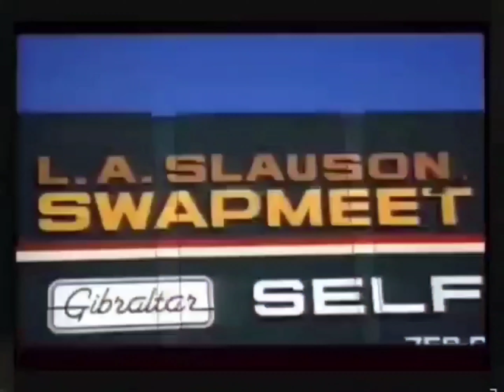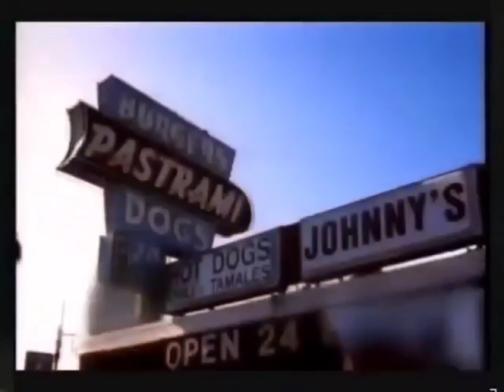2Pac - Heavy In The Game (Guitar Instrumental)[High Definition Remastered] 4K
Producers : Mike Mosley & Sam Bostic
Featuring: Eboni Foster, Lady Levi & Richie Rich
Written By: 2Pac, Richie Rich, Lady Levi, Mike Mosley & Sam Bostic
Release Date: March 14, 1995
Mixed At: Enterprise Studios, Burbank, CA
Publisher: Joshua's Dream, Interscope Pearl Music, Warner-Tamerlane Publishing Corp., Mike & Sam Music & Zomba Music Publishing
Guitar: Ronnie Vann
Engineer: Kevin "KD" Davis & Jeff Griffin
Mixing Engineer: Paul Arnold
Mastering Engineer: Brian Gardner
Label: Interscope Records, Out Da Gutta Records & Atlantic Records
Recorded At: Mobboss Studios (Fairfield, CA)
Samples: The S.O.S. Band – Just Be Good To Me